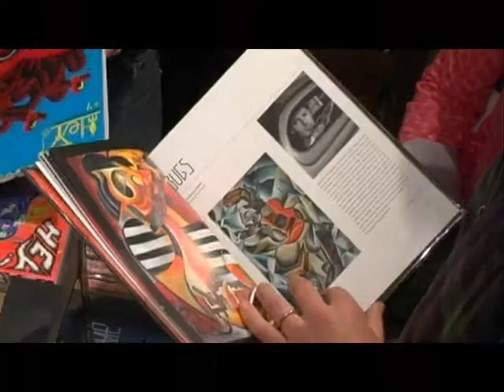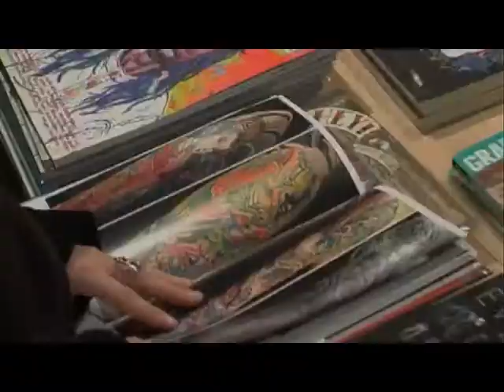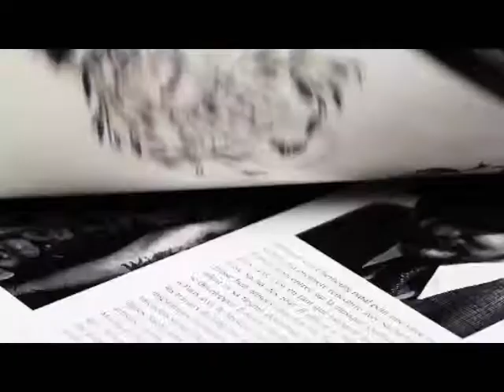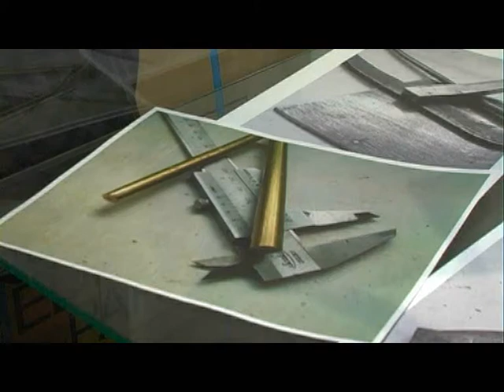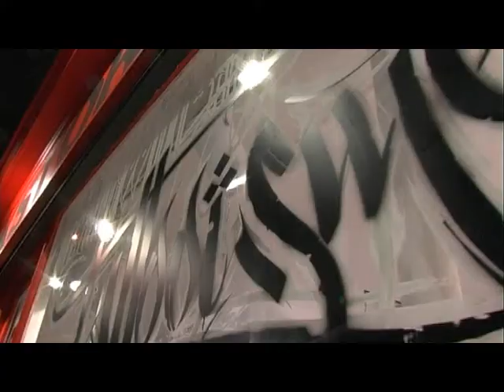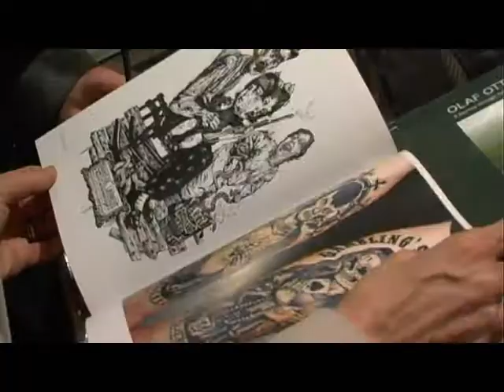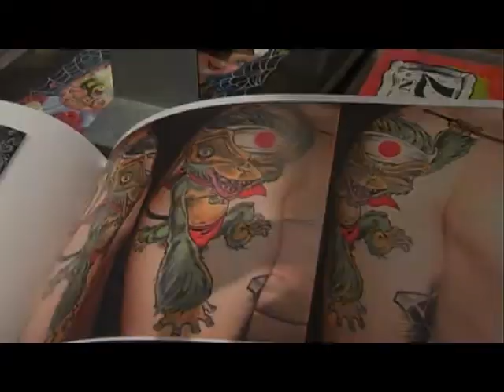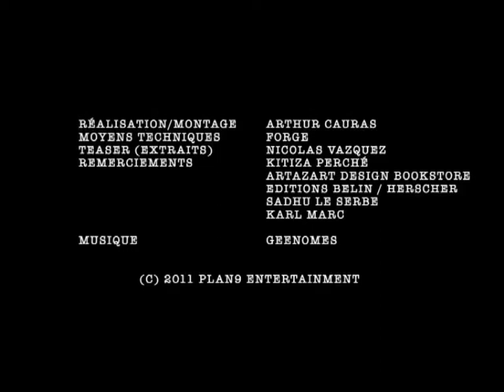TATTOOISME - soirée de lancement du livre.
Soirée à l'Artazart à Paris pour célébrer la sortie du livre de Chris Coppola & Frédéric Claquin sur les tatoueurs et leur art, le tatouage, en Novembre 2011.
Réalisation & montage : Arthur Cauras pour Plan9 Entertainment.
Durée : 11'30.